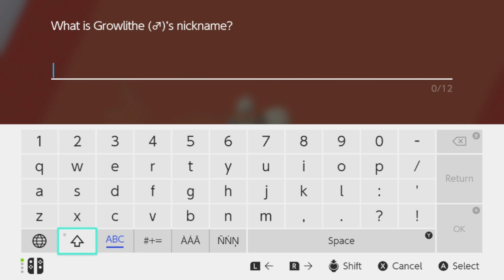Pokémon Shield Nuzlocke Episode 6: More Wild Area and New Team Members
We go back and finish our wild area search for now and add new team members.